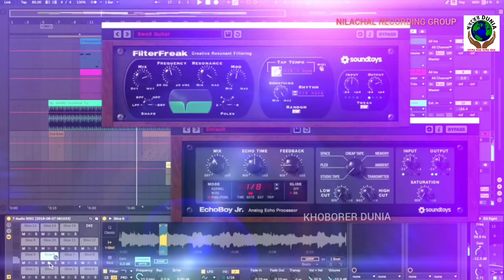বাঙালির কাছে কঠিন পরীক্ষার দিন আসছে : ডঃ সুশান্ত রায় (Officer on Special Duty)